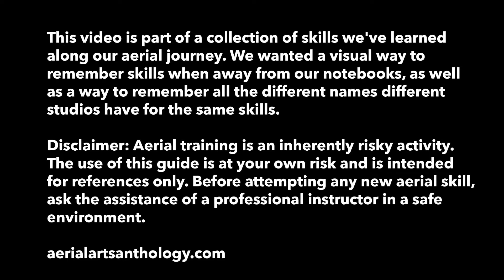No Hands Helicopter